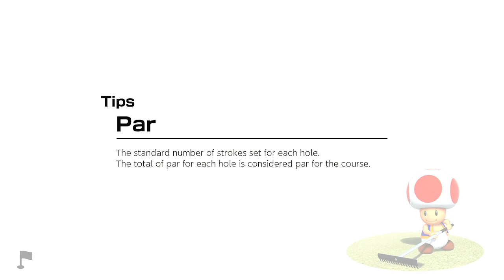Mario Golf: Super Rush - Standard Golf - Toadette vs DK vs Koopa vs Shy Guy - Shelltop Sanctuary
Thank you to @LuigiStrikeForceChaz for making the thumbnail for this video

In this video, I play a round of Standard Golf at Balmy Dunes. The format for this game is Stroke Play, there are also four players in this video. The rules for this match are eighteen holes (starting from Hole 1), normal wind speed, special shots disabled and everyone teeing at the same time. In this video, I play as Toadette, while Donkey Kong, Koopa Troopa and Shy Guy are controlled by CPUs.

Tags below:
mario golf super rush
mario golf
super rush
standard golf
mario golf standard golf
mario golf super rush standard golf
balmy dunes
mario golf balmy dunes
mario golf super rush balmy dunes
toadette
toadette mario golf super rush
donkey kong
dk
donkey kong mario golf super rush
koopa
koopa troopa
koopa troopa mario golf super rush
shy guy
shy guy mario
shy guy mario golf super rush
super mario
mario golf switch
nintendo switch games
justzeta